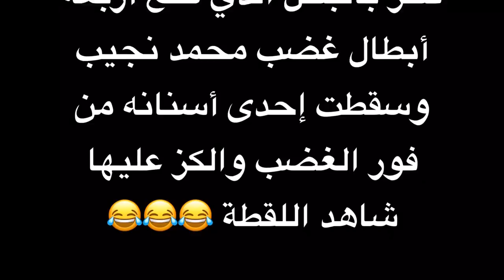بسبب منتخب قطر رئيس الاتحاد الإماراتي أغضب رئيس قنوات أبو ظبي محمد نجيب وسقطت أسنانه على الهواء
تسبب رئيس الاتحاد الإماراتي لكرة القدم مروان بن غليظة بحالة من الغضب الشديد والسعار لرئيس قنوات أبو ظبي الإعلامي الإماراتي محمد نجيب في أعقاب إشادة “بن غليظة” بمستوى المنتخب القطري في بطولة كأس آسيا.

وخلال استضافة “نجيب” لـ”بن غليظة” على قناة “أبو ظبي الرياضية” للحديث عن فشل المنتخب الإماراتي في بطولة كأس آسيا وخروجه من البطولة، قال “بن غليظة” إن المنتخب الإماراتي خسر على يد بطل (المنتخب القطري) تمكن من خسارة أربعة أبطال لكأس آسيا (السعودية والعراق وكوريا الجنوبية واليابان)، الامر الذي أثار غضب “نجيب” ليصف تصريحات “بن غليظة” بالمستفزة.

وتوجه “نجيب” لـ”بن غليظة” قائلا: “كأنك فرحان إنك خسرت من البطل”.

وخلال الحلقة، تعرض “نجيب” لموقف أثار سخرية المشاهدين زالمغردين بعد أن سقطت إحدى أسنانه على الهواء مباشرة من فور الغضب والكز على أسنانه.